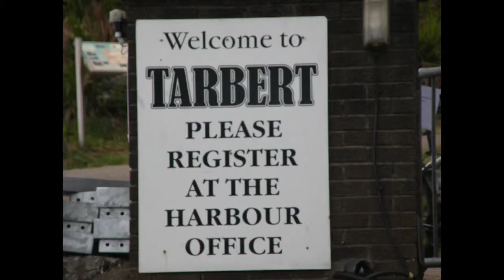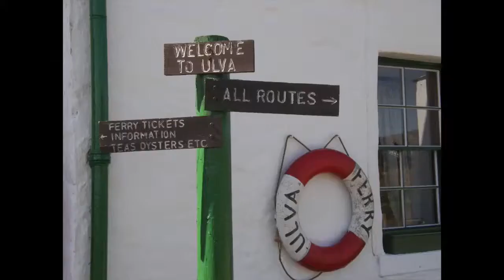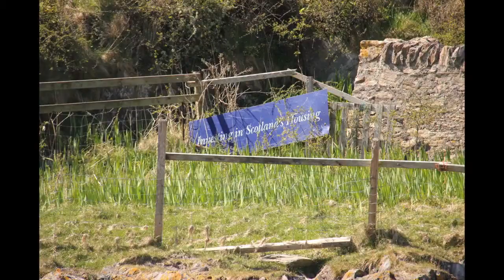Awards dinner video 2012